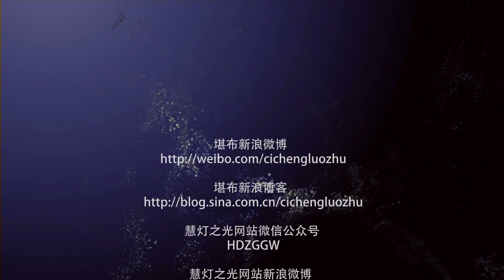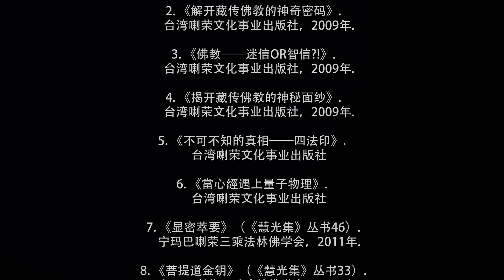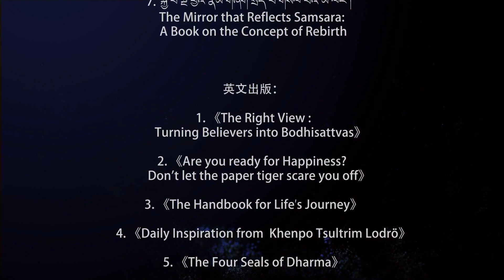2017美国弘法行 非常特殊的修行人——中阴解脫者